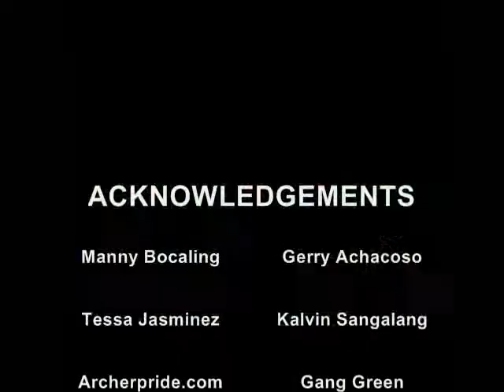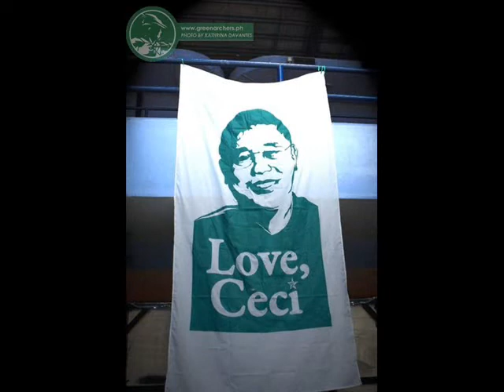2009 Green Archers - Images Of Glory